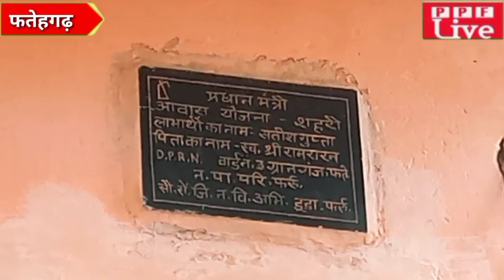फतेहगढ़ में बसपा नेता की अवैध दुकानो पर चला बाबा का बुल्डोजर,मदिरा की दुकान सहित पोस्ट ऑफिस भी ध्वस्त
फतेहगढ़ में बसपा नेता की अवैध दुकानों पर चला बाबा का बुल्डोजर,